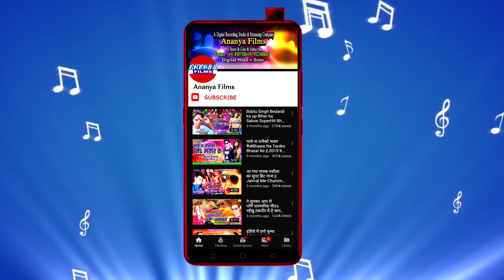सुपरहिट'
Video credits :

Album :- Bhauji Corona Bate ail
Song :- Bhauji Corona Bate ail
Singer :- Prem Bhagat Guddu
Lyrics :-
Choregrapher :- .
Cinematographer :- .

Dailymotion :-
Gaana :-
JioSaavn :-
Wynk Music :-
Google Play :-
Amazon Prime Music :-
Hungama :-
YouTube Music :-